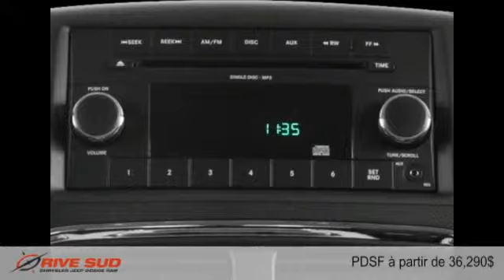Dodge Grand Caravan 2015 à Brossard (près de Longueuil et Montréal)